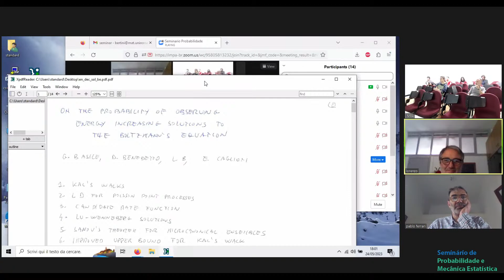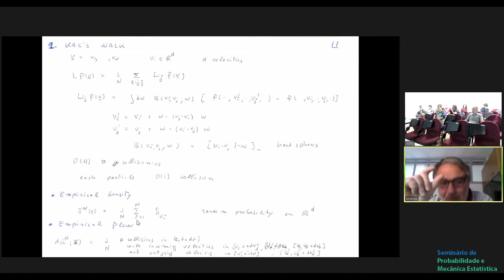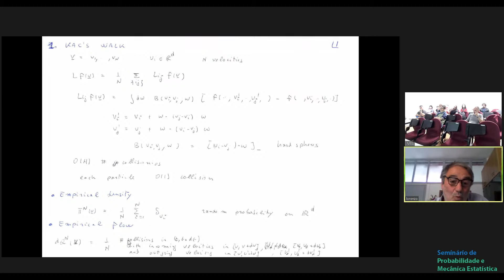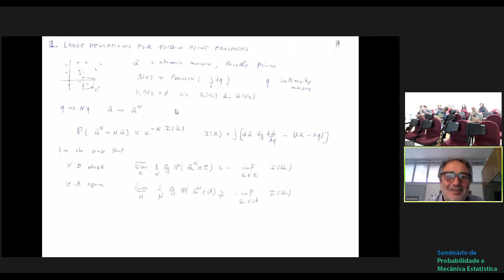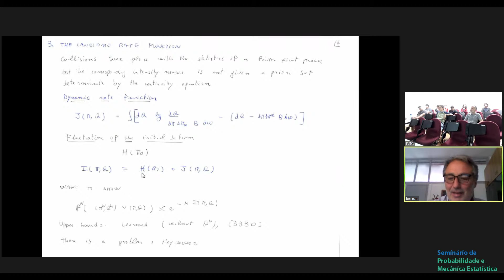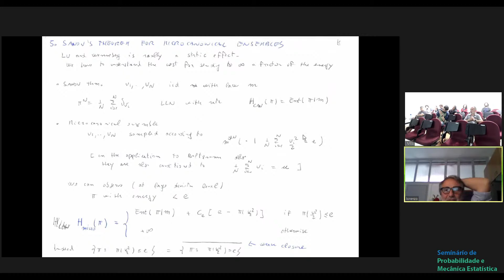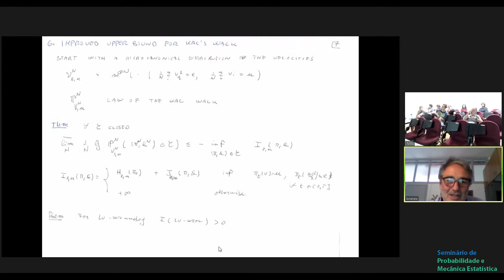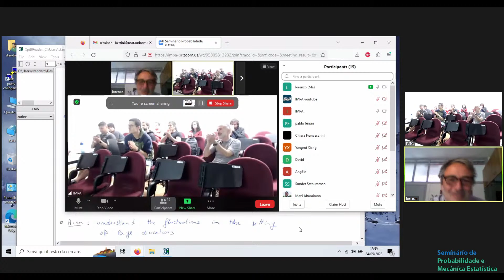SPMES: On the probability of observing energy increasing solutions to... - Lorenzo Bertini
Seminário de Probabilidade e Mecânica Estatística
Título: On the probability of observing energy increasing solutions to the Boltzmann equation
Palestrante: Lorenzo Bertini, La Sapienza, Roma

Resumo: Weak solutions to the homogeneous Boltzmann equation with increasing energy have been constructed by Lu and Wennberg. We consider an underlying microscopic stochastic model with binary collisions and show that these solutions are atypical. More precisely, we prove that the probability of observing these paths is exponentially small in the number of particles and compute the exponential rate.

Apoio:
- IMPA
- Instituto Superior Técnico de Lisboa
- UFBA
- UFMG
- UFRGS
- UFRJ
- Unicamp
- Universidade do Porto
- USP

Comitê científico:
- Luiz Renato Fontes (USP)
- Tertuliano Franco (UFBA)
- Nancy Lopes Garcia (Unicamp)
- Patrícia Gonçalves (IST, Lisboa)
- Marcelo Hilário (UFMG)
- Roberto Imbuzeiro (Coordenador, IMPA)
- Claudio Landim (Coordenador, IMPA)
- Adriana Neumann (UFRGS)
- Serguei Popov (UP, Porto)
- Glauco Valle (UFRJ)